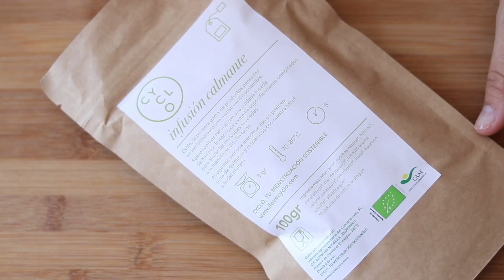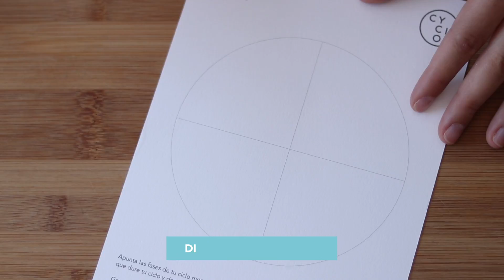MENSTRUACIÓN Y UNIVERSIDAD - MIS ESENCIALES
🌿Todos los productos que ves en el video puedes encontrarlos

¿Qué me llevo a la universidad cuando estoy menstruando? ¿Se puede tener una menstruación sostenible en la universidad? 🎓

Todos mis esenciales y cómo me apaño yo cuando me toca menstruar en la universidad.

¿Qué usas tú en la uni? ¡Cuéntame en los comentarios!

Soy Paloma y me considero una TabooBreaker. Mi objetivo es romper mitos y tabúes sobre

🍷Copa menstrual
🍃Compresas de tela
👙Bragas para la menstruación
♻Alternativas ecológicas a los productos de siempre
🍒Cómo gestionar el dolor menstrual sin medicamentos

¡¡Y mucho más!! Mi finalidad es que puedas vivir tu menstruación en POSITIVO, libre de químicos y de una manera socialmente responsable.

Be a TabooBreaker
Bienvenida a la RevoluciónSostenible